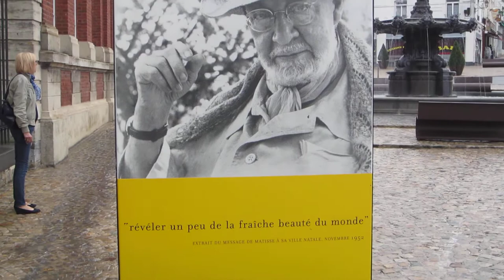12 09 14 Bonjour Matisse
Flashshot 1 ... Museum Matisse ... on a rainy day in Le Cateau-Cambrésis ... Matisse is inviting us ...